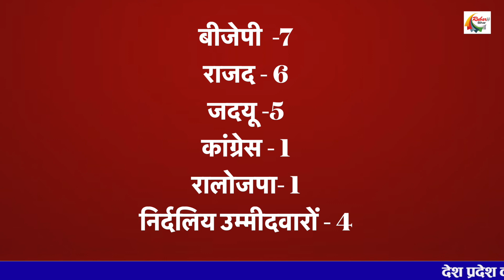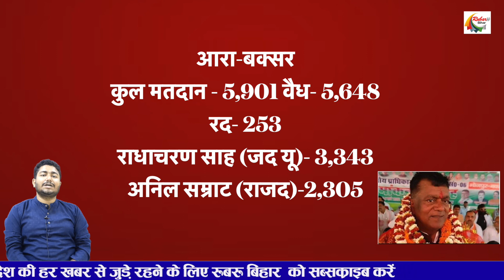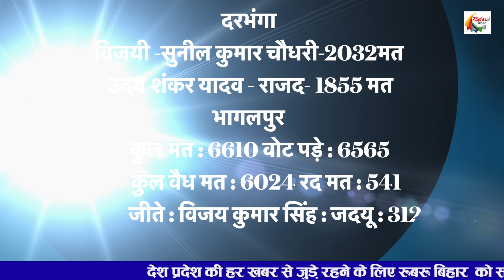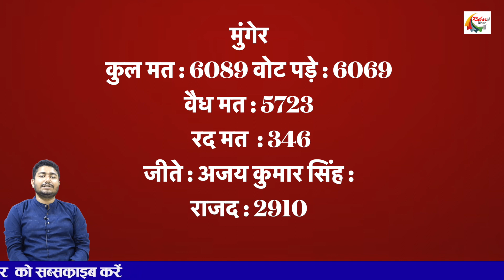MLC चुनाव में किसको मिली कितनी सीट, कौन जीता, कौन हारा